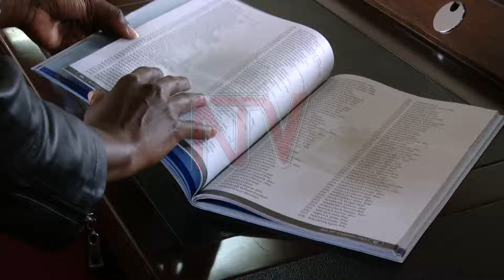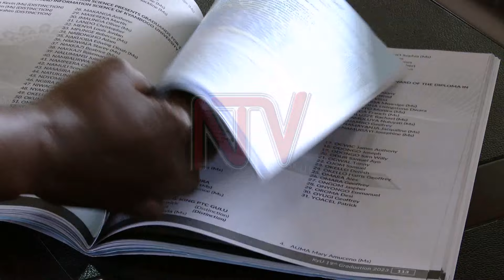Kyambogo students warned against manipulating graduation list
Students at Kyambogo University have been warned against fraudulently adding their names to the official graduation booklet. According to Kyambogo University Vice Chancellor, Prof. Eli Katunguka, the number of students engaged in this level of fraud is on the rise among learners who fail to meet the requirements for graduation. As such, four students have already been removed from the graduation list after an internal investigation revealed that they had connived with two members of the University staff to add their names to this year’s graduation list.